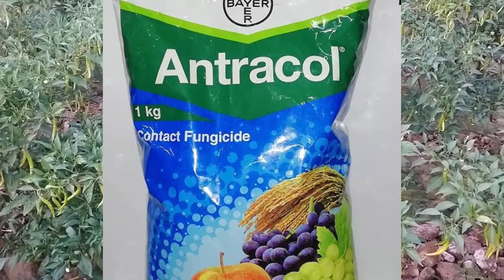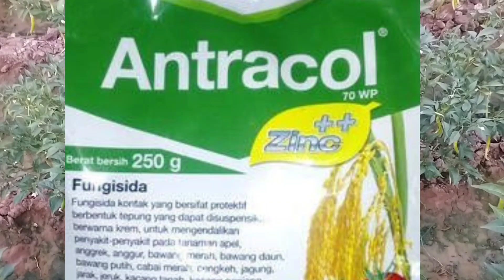Antracol fungicide use | propineb 70% wp | Zink use | chillies, paddy, fungicides control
Fellow me:

What's app:
Follow this link to join my WhatsApp group: